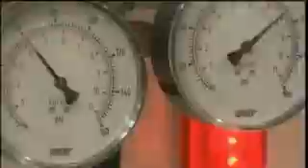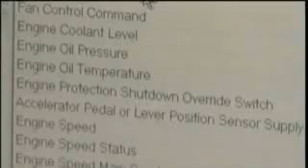Diesel Equipment Technology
At Texas State Technical College, the Diesel Equipment Technology (DET) program offers specializations in Agriculture Equipment, Caterpillar Dealer Prep Program, Construction Equipment, Heavy Truck, John Deere Construction & Forestry and Outdoor Power Equipment.

The DET program is unique from other two-year diesel programs because of the industry contacts and training equipment. TSTC faculty members work closely with related diesel industries to develop curriculum that meets the workforce demands. TSTC also provides training and experience on the latest equipment available. In addition, the Diesel Equipment Technology program at TSTC offers one of only two programs in Texas certified by NATEF (National Automotive Technicians Education Foundation).

Agriculture Equipment Specialization... A specialization in Diesel Equipment Technology at Texas State Technical College.

Caterpillar Dealer Prep Program... A specialization in Diesel Equipment Technology at Texas State Technical College.

Construction Equipment Specialization... A specialization in Diesel Equipment Technology at Texas State Technical College.

Heavy Truck Specialization... A specialization in Diesel Equipment Technology at Texas State Technical College.

John Deere Construction & Forestry Specialization... A specialization in Diesel Equipment Technology at Texas State Technical College.

Outdoor Power Specialization... A specialization in Diesel Equipment Technology at Texas State Technical College.